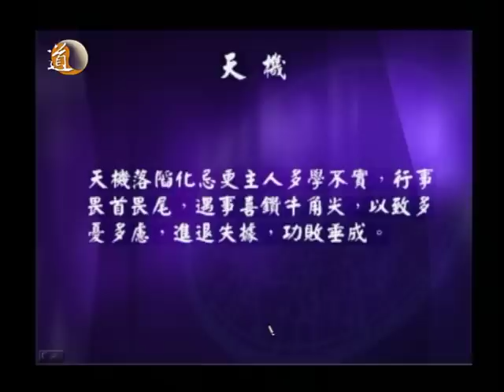知命論時話紫微 第三十四集 紫微論相處--天機星(上) part 1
主持: 譚嘉荃  唐中遜